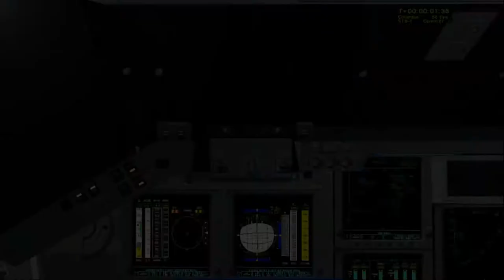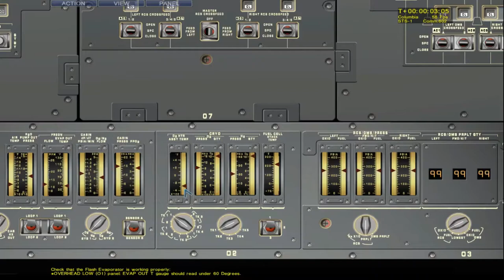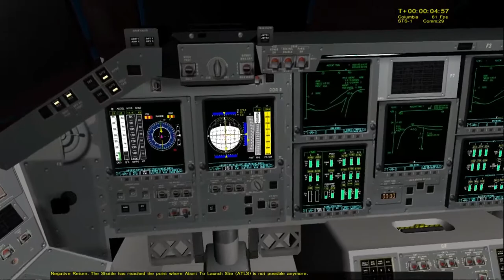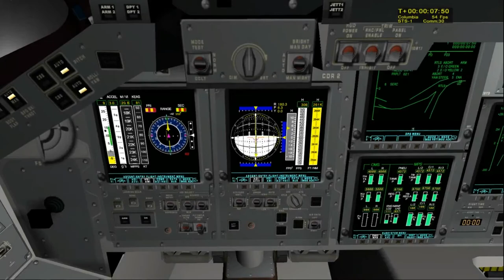Space Shuttle Mission 2007 - Short Demo Gameplay